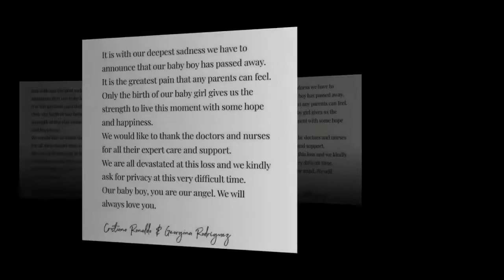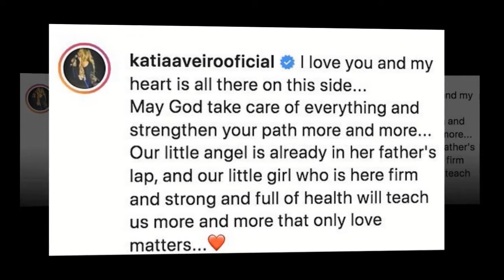Cristiano Ronaldo's Partner Shares Name of Surviving Twin Daughter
Cristiano Ronaldo dos Santos Aveiro GOIH ComM is a Portuguese professional footballer who plays as a forward for Premier League club Manchester United and captains the Portugal national team.

TCI or The Celebs Icon Whatever you call, but the fact is we are digging for their secrets, the inside stories of the celebrity stars, you love the most.